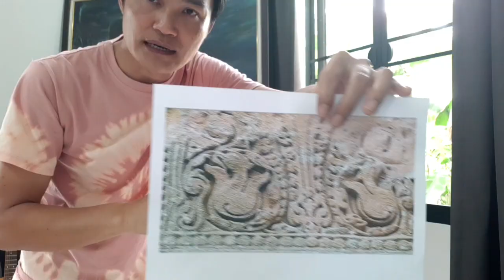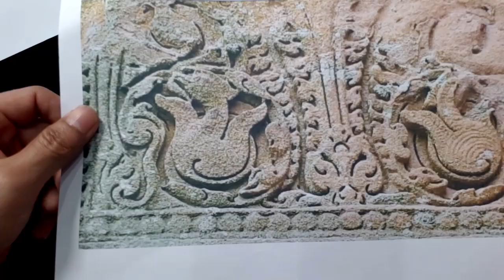แกะสลักโฟมให้เป็นหินทราย..ลายขอมโบราณจากปราสาทหินพนมรุ้ง..ลงด้วยสีอะครีลิค ลายไทย Ep.28#thai art